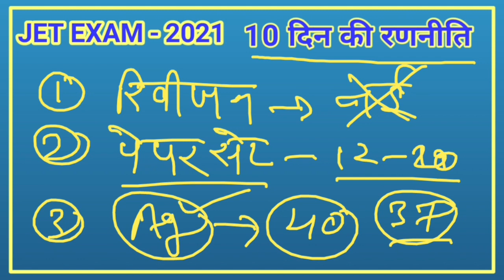JET 2021 EXAM IMPORTANT POINT HOW TO ACHIEVE GOOD MARK'S IN JET ICAR BHU 2021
Jet exam 2021 important information